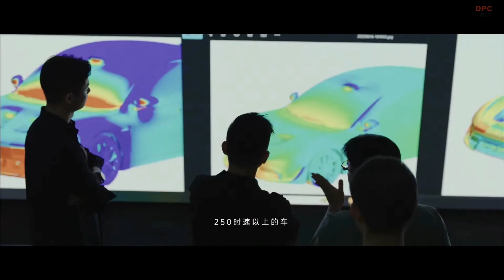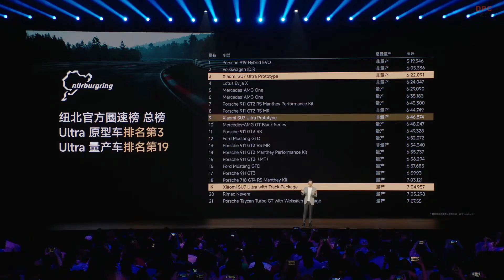Xiaomi SU7 Ultra Prototype Amazing Nurburgring Lap Explained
Xiaomi has done the unthinkable—its SU7 Ultra prototype just clocked a 6:22.091 lap time at the Nürburgring, placing it ahead of Porsche and Rimac. This might be the fastest four-door electric vehicle lap we have ever seen.

The Xiaomi SU7 Ultra prototype is not just fast—it is rewriting what we expect from electric performance sedans. With over 1,500 horsepower, a tri-motor layout, and a highly aerodynamic setup producing massive downforce, it crushed the Green Hell in one of the most impressive lap times of the year.

Even the production-spec version set a 7:04.957—beating high-performance icons and proving Xiaomi is not here to experiment. They are here to dominate. This video takes you inside the lap, highlights what made it possible, and shows how Xiaomi engineered one of the most powerful EVs to hit the track.